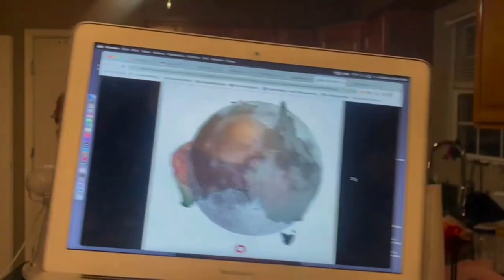making bread i saw on tiktok | my beef with crumbl cookies